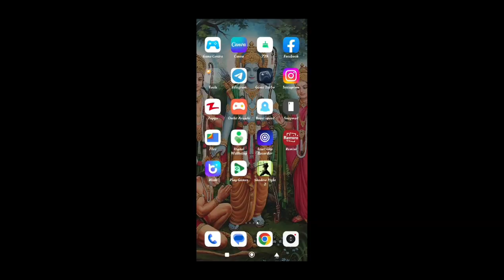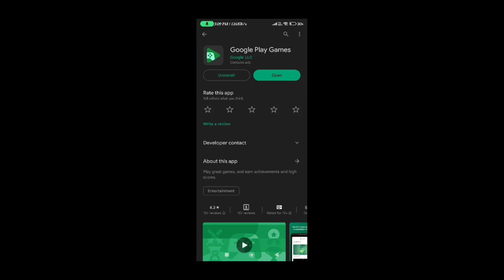How To Fix Shadow Fight 2 Google Play Login Problem 2023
Fix Shadow Fight 2 Google Play Login Problem 2023 | Shadow Fight 2 Login Problem

how to log in shadow fight 2 with google play games
cara log in shadow fight 2
cara login di shadow fight 2